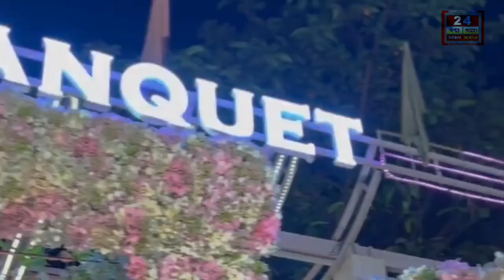Asansol News:আসানসোলের আদিবাসী পাড়ায় শি*শু চু*রির গুজবের জেরে রণক্ষেত্র হয়ে উঠলো এলাকা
আসানসোলের আদিবাসী পাড়ায় শি*শু চু*রির গুজবের জেরে রণক্ষেত্র হয়ে উঠলো এলাকা